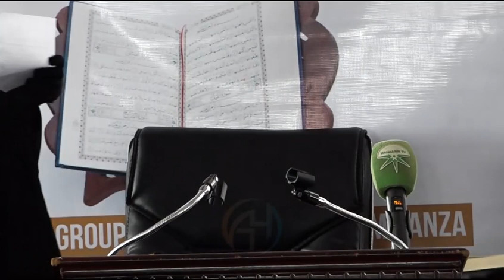MASHINDANO YA QUR AN WANAWAKE JIJINI-MWANZA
TAFADHALI
+ USISAHAU KUSUBSCRIBE
+NA USHARE
+PIA WAWEZA CHANGIA KUPITIA LIPA NAMBA AIRTEL `1297069` TIGO `7638500`